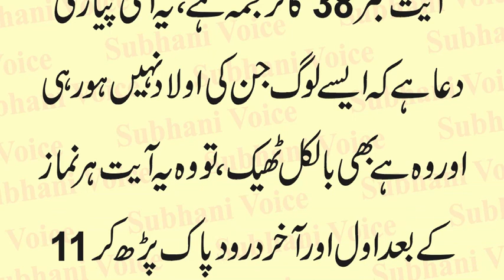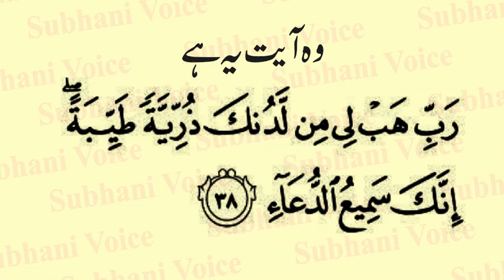Be Auladi Ka Rohani Ilaj | Aulad Hasil Karne wali Dua | Aulad ke Liay Behtreen Wazifa | Qurani Amal